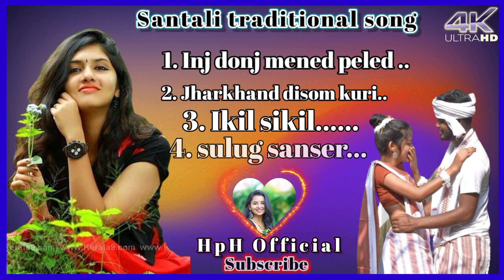New santali traditional video song 2023-24//newsantalisongvideo2023 //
New Santali Traditional Song 2023 11 Ikil Sikil Santali
Traditional Song 2024

Wellcome to HpH officialYouTube Channel

..Keyword...

HpH Official

santali traditional song 2023
new santali dj song 2023
new traditional santali song 2023
santali traditional
new santali song 2024
traditional santali song
new santali video
new santali video 2023 traditional song